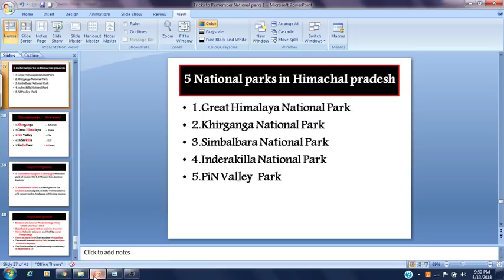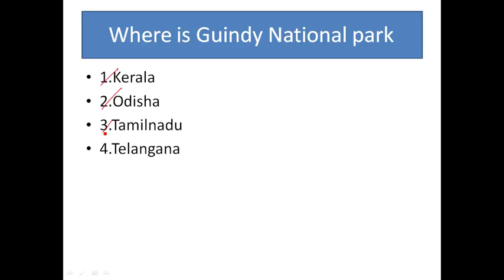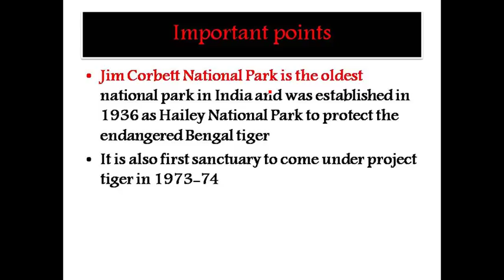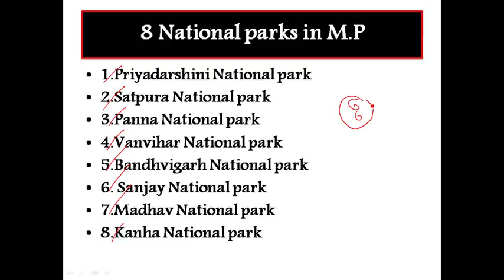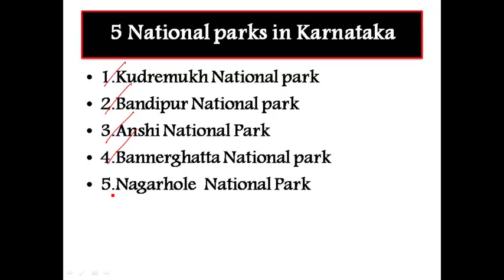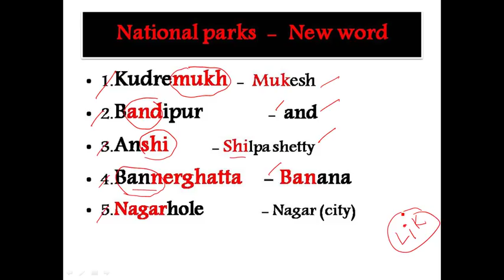National Parks ||భారతదేశం లోని ఉద్యానవనములు పేర్లు ఎలా గుర్తుపెట్టుకోవాలో ఈ వీడియో చుడండి